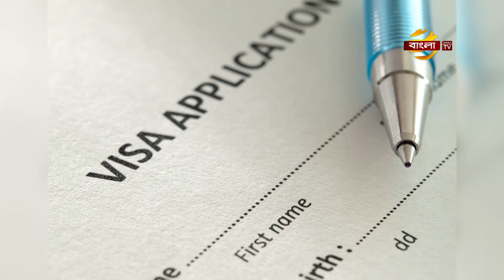আমিরাতে আবার কমানো হয়েছে প্রবাসীদের ভিসার মেয়াদ | UAE Probashi News | Bangla TV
সংযুক্ত আরব আমিরাতে প্রবাসীদের ভিসার মেয়াদ একবার বাড়িয়ে আবার কমানো হয়েছে।
আমাদের আবুধাবী প্রতিনিধি এম আব্দুল মান্নান জানান, ইতোপূর্বে আমিরাত ফেডারেল কেবিনেটের সিদ্ধান্ত অনুযায়ী করোনা পরিস্থিতির কারণে পয়লা মার্চের পর উত্তীর্ণ হওয়া ভিসা, এন্ট্রি পারমিট ও এমিরেটস আইডির মেয়াদ ৩১ ডিসেম্বর পর্যন্ত বাড়ানো হয়েছিলো। কিন্তু গত শুক্রবার পূর্বঘোষিত সব সিদ্ধান্ত বাতিল করে নতুন সিদ্ধান্ত জানানো হয়েছে।
নতুন সিদ্ধান্ত অনুযায়ী যাদের এসব কাগজের মেয়াদ মার্চ এবং এপ্রিলে শেষ হয়েছে, তাদেরকে ১২ জুলাই থেকে নবায়ন করতে হবে। এছাড়া, যাদের মেয়াদ মে মাসে শেষ হয়েছে, তাদের ১০ সেপ্টেম্বর থেকে নবায়ন করতে বলা হয়েছে। আর যাদের ১১ জুলাইয়ের পর মেয়াদ শেষ হয়েছে, তারা নভেম্বর ও ডিসেম্বরে নবায়ন করতে পারবেন। কাগজপত্র নবায়নের জন্য প্রত্যেকে ৩ মাস করে সময় পাবেন।